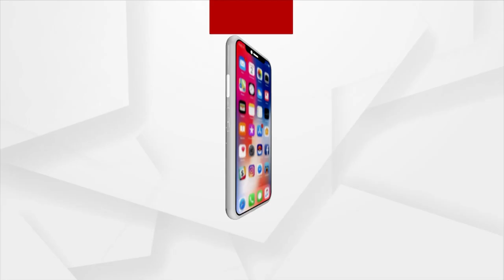Jabab Maguchi Odisha | Concerning Health Care Facilities In Odisha